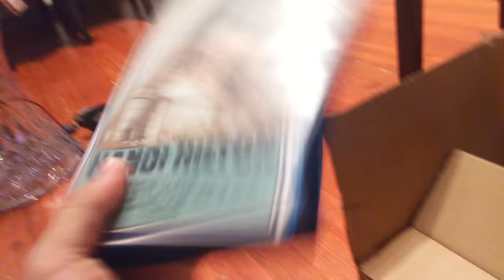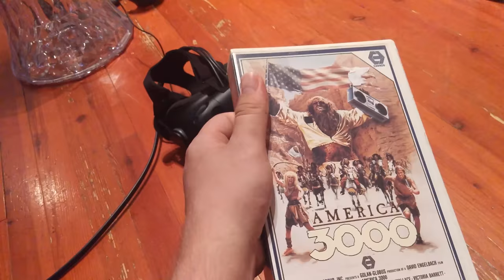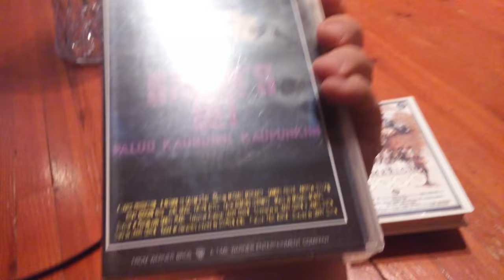VHS unboxing 14